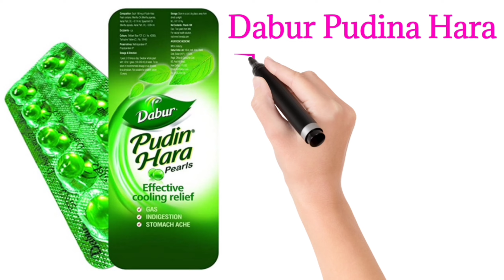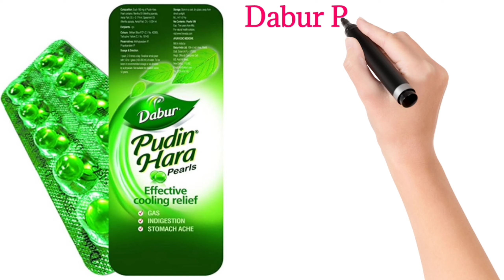Dabur Pudina Hara Tablet | इसको कब,कैसे,किस समस्या के उपचार में और कितनी उम्र वाले खा सकते है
My channel name is:- Basic Medicine Knowledge

B बालों के झड़ने के लिए बेस्ट टेबलेट इसे खाए कंटिन्यू और हिमलाया एंटी हेयर लॉस क्रीम अप्लाई करें गारंटी से रिजल्ट मिलेगा

Umesh Lodhi
From:- Gairatganj Madhyapradesh India

If you any questions so contact please:- 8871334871